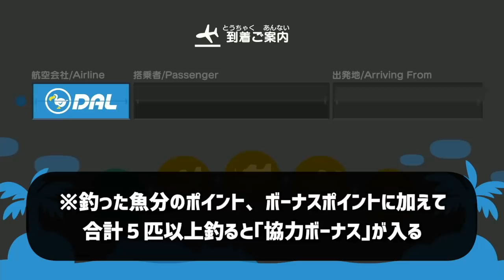【あつ森】#32 南半球のふたば島でまったりスローライフ始めました ～釣り家具コンプ～【あつまれどうぶつの森】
Mildomでの生配信を編集した動画です。

編集：みゆ

次⇒明日か明後日